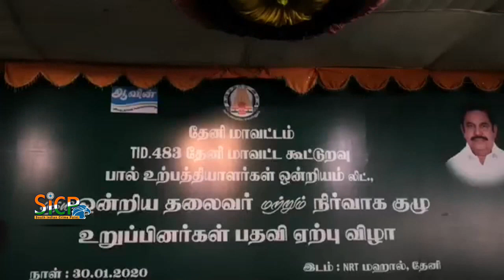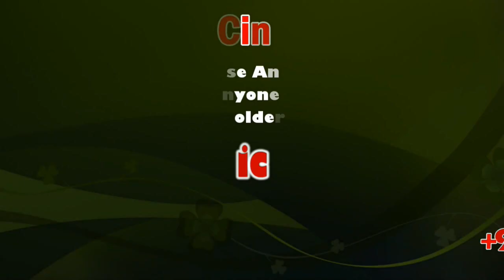O Raja (Brother of Deputy CM O Panneer Selvam ) assumes charge as chairman of Theni Aavin | Sicp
O Raja (Brother of Deputy Chief Minister O Panneerselvam ) assumes charge as chairman of Theni Aavin | Sicp

Madurai: A week after the Madras high court bench set aside the appointment of O Raja, brother of deputy chief minister O Panneerselvam, as chairman of the state-run Theni District Milk Producers Co-operative, he assumed charge in the post on Thursday amid fanfare in the presence of minister for milk products and dairy development K T Rajendra Bhalaji. Raja and the minister later said the appointment was made through legal and proper means.

The court had set aside Raja’s appointment, after the division bench comprising Justice T Ravindran and Justice M Duraisamy observed that the board of Theni Aavin had been constituted and chairman appointed invoking the wrong section of the Tamil Nadu Co-operatives Act.

P Ammavasi, president of the Milk Co-operative Union of Palanichettipatti in Theni district, had gone to court against the appointment of Raja as Theni Aavin chairman, as he was already the chairman of the Madurai Aavin. Ammavasi alleged the appointment was done in secrecy and that the members were not elected.

The bench had directed that the Milk Production and Dairy Development Department pass necessary and appropriate orders for the formation of an interim board, or regular board, in accordance with the Tamil Nadu Co-operatives Societies Act, 1983.

It was using this clause that managing director of the Cooperative Milk Producers Federation Dr M Vallalar passed a GO No 1120/52/2020, dated 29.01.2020 appointing O Raja and 17 members as the interim board of the Theni Aavin TID 483.

Speaking to reporters after Raja assumed charge, Rajendra Bhalaji said they had consulted legal experts and the interim board had assumed charge through legal means. He said the board members would hold office for a period of three months, and if their performance was good they might continue.

O Raja told South Indian Crime Point Weekly that he and his board had assumed charge through legal and proper means, and that they would soon convene a board meeting and take further decisions.